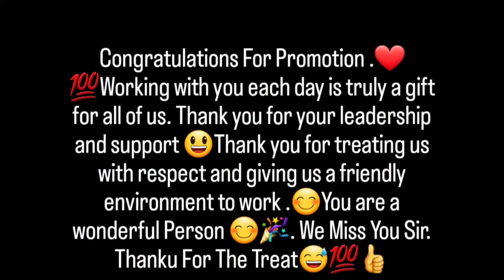Promotion Party 🥳💯🇶🇦. Arsal yousaf vlogs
arsal_yousaf

Birthday Party Video.

Arsal yousaf vlog
Arsal yousef vlogs
Gulf jobs for freshers
get promoted
get promoted fast
getting a promotion at work
getting a promotion at work fast
how to get a job promotion
how to get a promotion at work
how to get promoted at work
job promotion tips
promotional mix
tips to get promoted at work
world cup 2022
how to get promoted at work fast